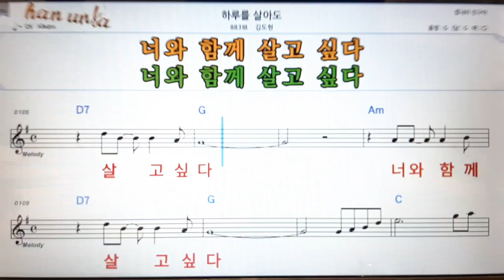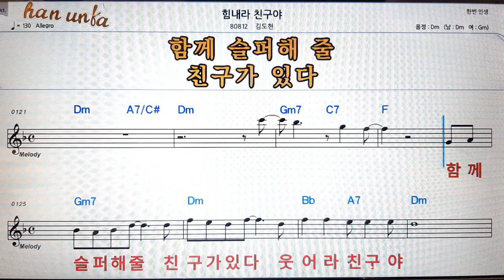하루를 살아도/김도현👍노래 반주, 코드 악보,가라오케💋Karaoke*Sheet Music*Chord*MR